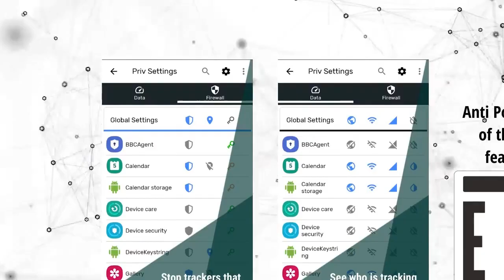PRIV TV - They Watching - App features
Be on your game when it comes to digital privacy and online security. Join us and we make safer digital ways for all communities.

Video features 1600 Music Group release... find our more 1600avenue.com

Watch our channel for reliable Cyber news about your digital privacy, and online security.